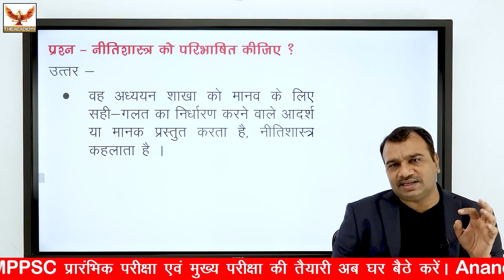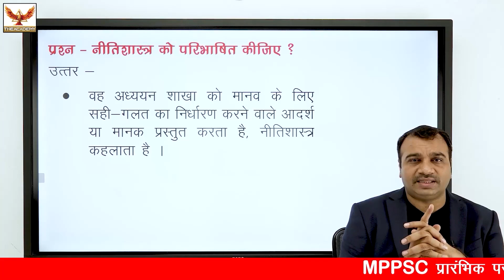MPPSC MAINS - 2022 | नीतिशास्त्र क्या है - PAPER - 4 ETHICS LECTURE BY K.K. ANAND SIR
• Doubt clearing

👉 Railway Exams :
👉 SSC :
👉 Bank
👉 Test series

👉Vyapam:
👉 MPSI:
👉 MPPSC :

Anand super 100 Special booklet for general studies as well Special test series  for MPPSC prelims is available for the MPPSC preliminary examination and other exams on the Anand Super 100 App and website you can purchase from there and start practicing today onwards.

Course benefits: -
1. One Subscription, Unlimited Access
2. Prepare for exam Offline and online at one place (mobile and laptop)
3. Learn from your favourite teacher
4. Real time interaction with teacher
5. You can ask doubts in our video and in our classroom
6. Current affairs
7. Test series with detailed analysis and video description
8. Printed notes and booklets